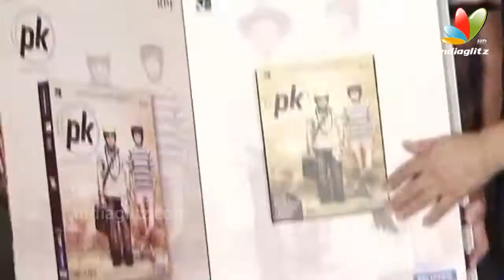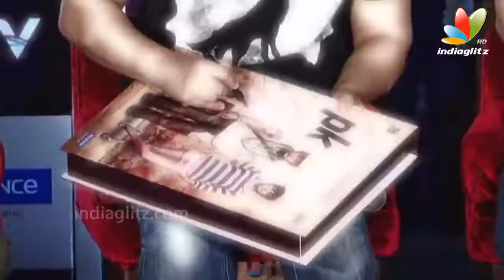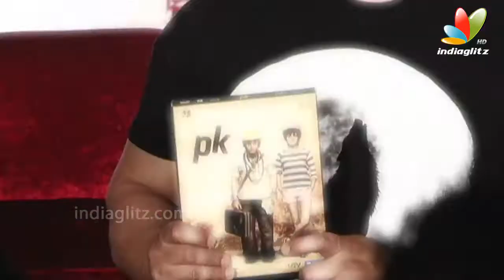Aamir Khan Launches 'PK' DVD | Rajkumar Hirani, Vidhu Vinod Chopra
Checkout Aamir Khan, Rajkumar Hirani, Vidhu Vinod Chopra and others at film PK's DVD launch in Mumbai..